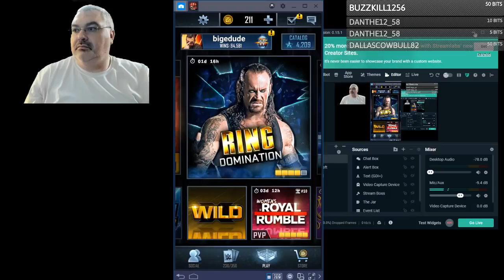CATACLYSM PULL ON CAMERA!! Undertaker RD!! WWE Supercard Super Saturday Lite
OMG I WAS HOPING TO GET A PULL ON CAMERA AND I DID!! Also, how well am I doing on this Ring Domination? Here's a hint - Wicked Good yo! LOL! Happy End of my 22nd Year of Teaching Students! WOW!! That means I have to update my bio's and stuff again danget bobby lol. Expect much streaming Saturday and Sunday! That is all okay byuebyebyebye

FAN MAIL:
bigedude
Yorkville,NY,13495